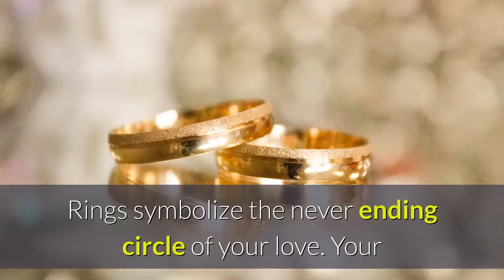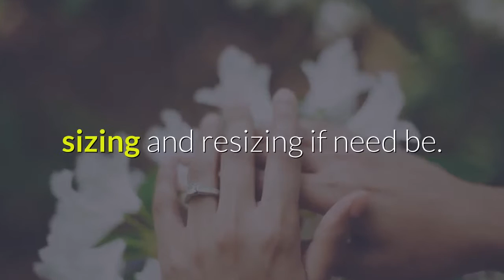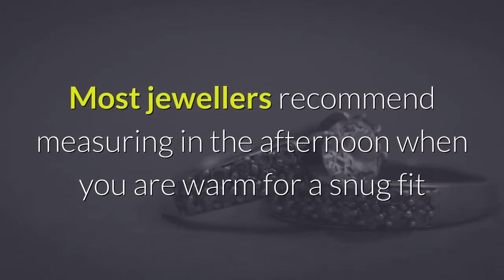The Wedding Guide UK - Wedding Planning Advice - Wedding Rings